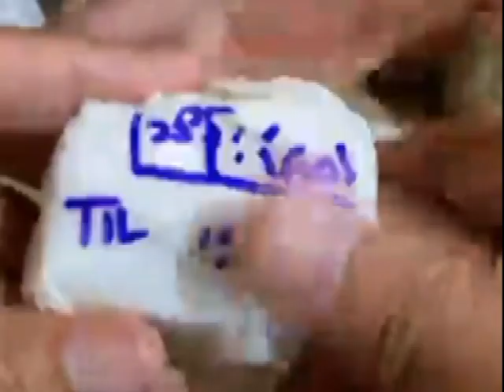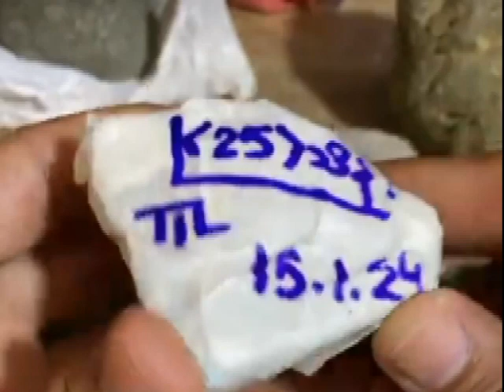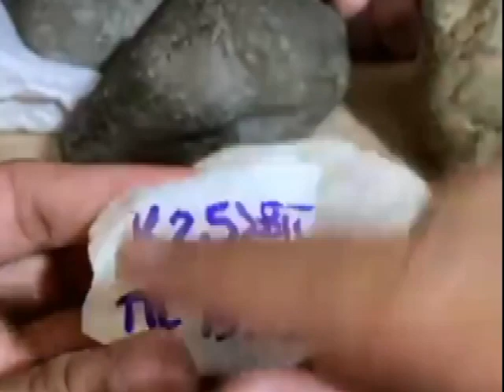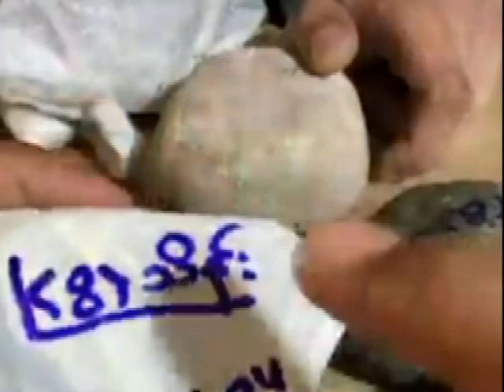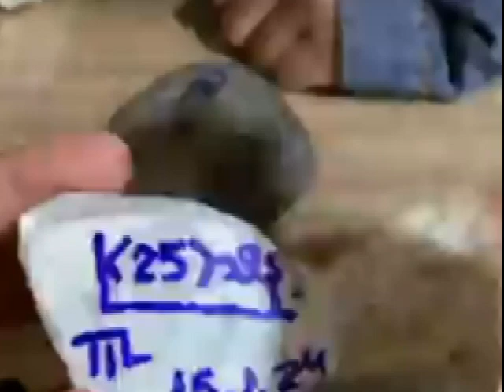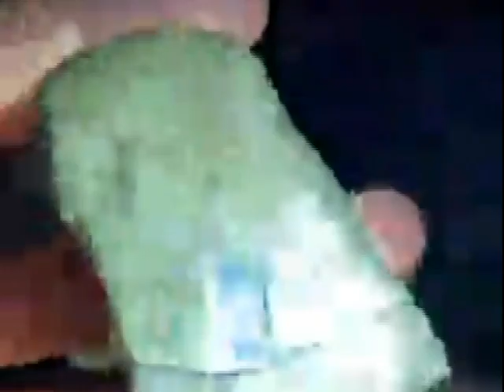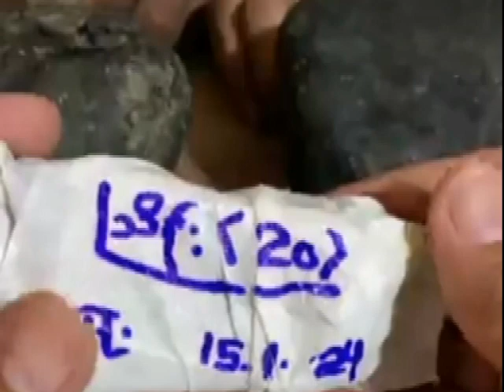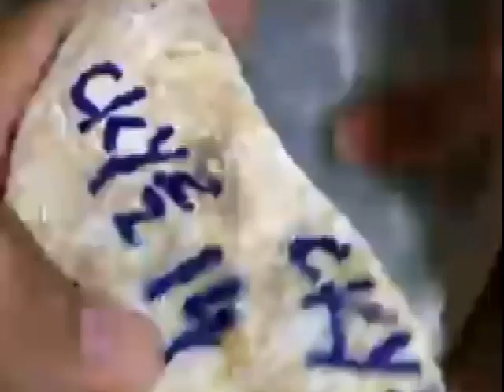BUYING ROUGH BURMESE JADEITE JADE STONES .